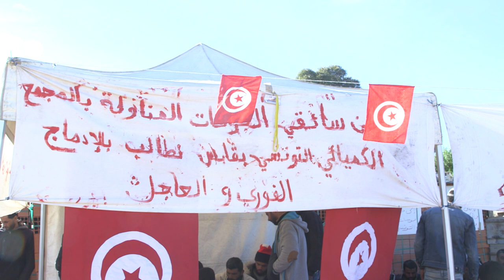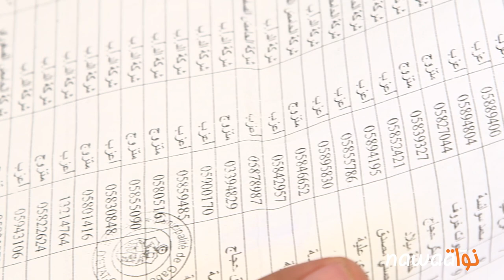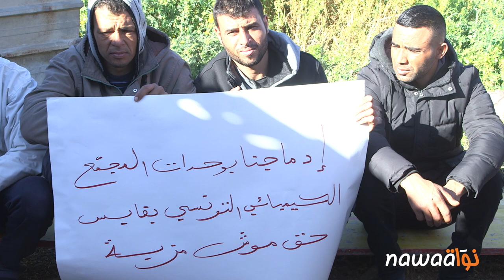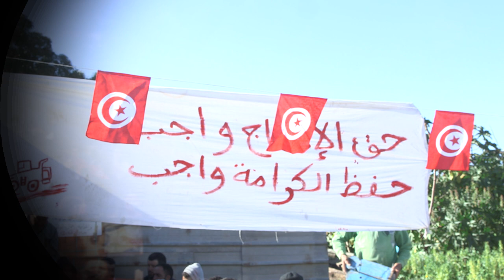قرب قصر قرطاج منذ 20 يوما: سواق جرافات المجمع الكيميائي بقابس في اعتصام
يعتصم سواق الجرافات التابعين للمجمع الكيميائي بقابس منذ ثلاث أسابيع قرب القصر الرئاسي بقرطاج للمطالبة بتسوية وضعياتهم العالقة منذ 2011. كانوا يعملون في إطار شركات المناولة قبل الثورة كسُواق للجرافات في المجمع الكيميائي، وبعد القرار الوزاري الصادر بتاريخ 18 فيفري 2011 والمتعلق بانهاء كل اشكال المناولة في القطاع العام تم الاتفاق على ادماج هؤلاء العاملين ضمن المجمع الكيميائي. إلى حدود اليوم لم تلتزم الحكومات المتعاقبة وإدارة المجمع الكيميائي بالاتفاقات الموقعة، ويصر سواق الجرافات البالغ عددهم 84 على مواصلة اعتصامهم إلى حين تحقيق مطالبهم.